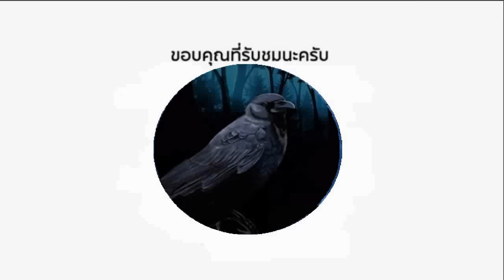ปรมาจารย์ลวงโลก หลอกกังฟูมาขึ้นเขียง ท้าวัดมวยไทย สอนเคล็ดลับสยบมวยไทย สุดโหด (ท้าวกาดำ พากย์นรก)